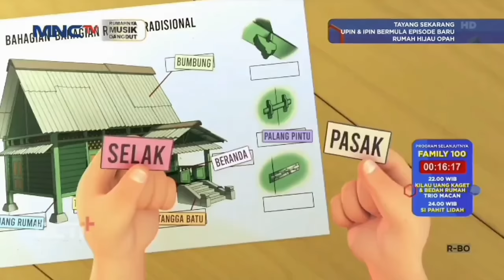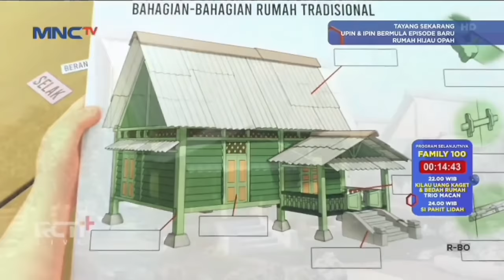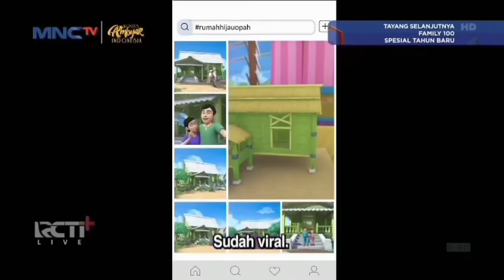Upin & Ipin Musim 17 - Rumah Hijau Opah (Full Episode) [2K]